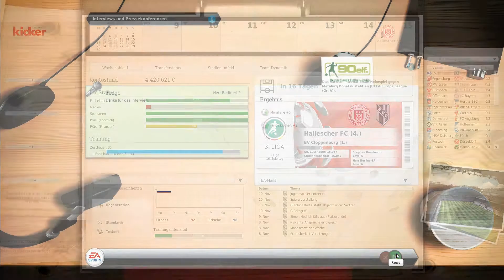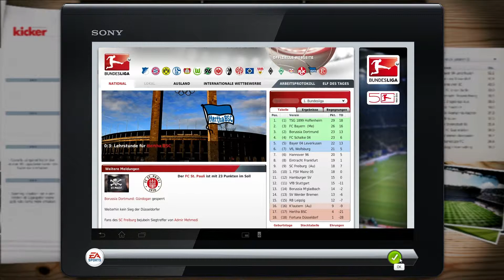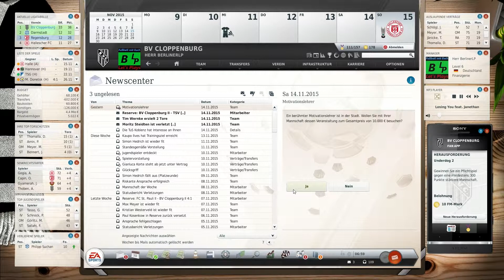Fußball Manager 13 | Let's Play #247 | Warum steigt SC Freiburg ab und Hamburger SV nicht | FM13 LP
► WIR SIND DFB POKAL SIEG WTF
und spielen jetzt Europa League Playoffs wer hätte das gedacht nach dem 1 Jahr was wir gespielt haben und jetzt so was das ist schon krass aber weiter geht es mit dem Ziel 1 Bundesliga und das werden wir auch bald schaffen.